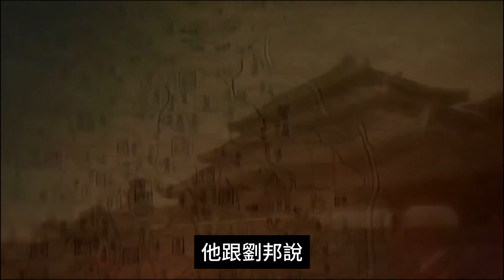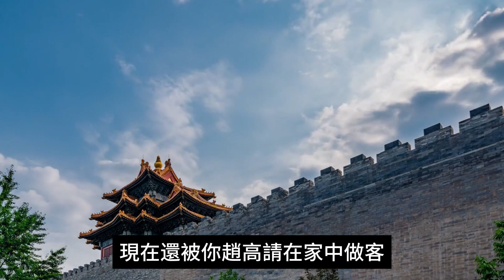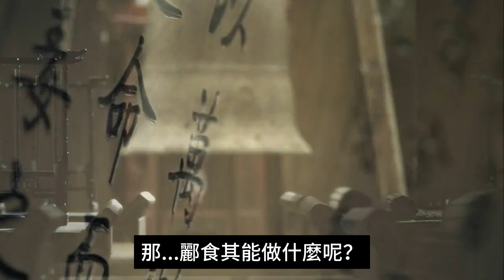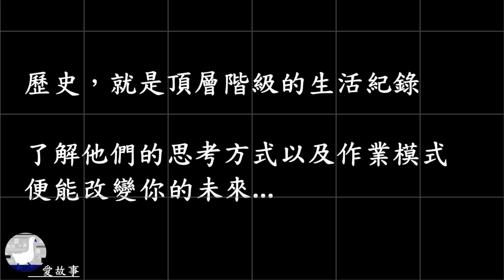秦朝-023 破武關劉邦入關 || 劉邦屠城？宛城的投降，將造成什麼樣的變化？劉邦又是如何打開秦國東南面的大門？…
劉邦為何要屠殺穎川郡的人民？…
而隨著宛城及章邯的投降，劉邦與項羽也將進入白熱化的競爭。
另外，劉邦是如何攻下這秦國東南面的大門武關的？…

( 每週六11:00 固定更新 )
( 故事短評的部分，原則上每週六11:30 更新)
( 其他分享不定期更新)